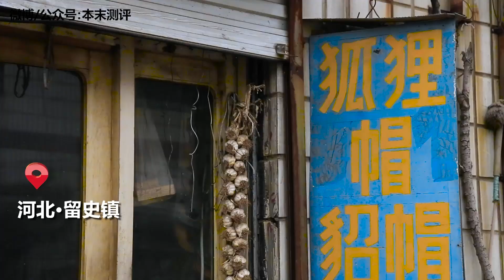【本末测评】爸爸的羊皮毛坎肩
独立、公正、客观。